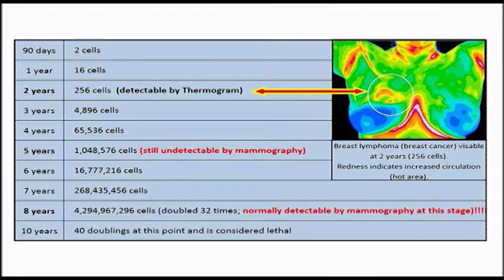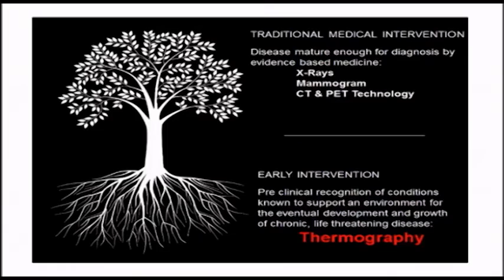Kaj je medicinska termodiagnostika? Davor Bilić, Vila Zdravja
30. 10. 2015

Telefonska šrevilka: 01/ 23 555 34